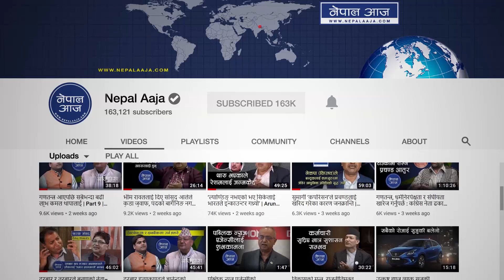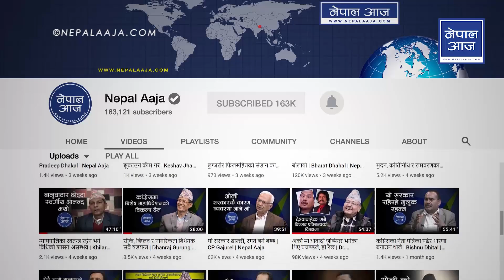‘हिम्मत भए पैसा लिएको प्रमाण बोकेर आए हुन्छ’ || Tirtha Thapa || Nepal Aaja